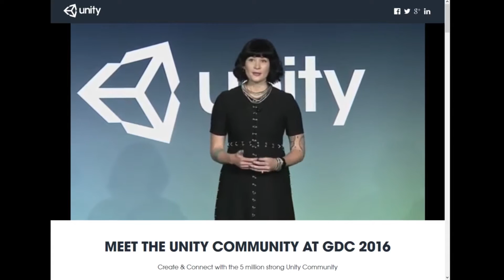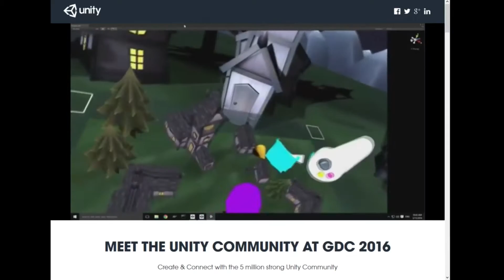VRRelated GDC 2016 Round Up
A round-up of some news coming in from GDC 2016.